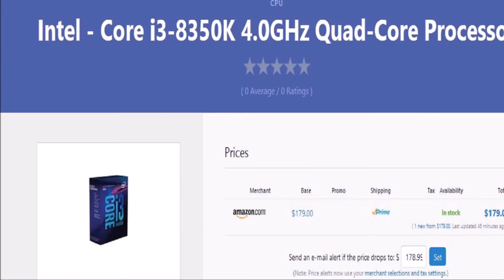Intel i3 8350k $750 Gaming PC Build Idea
Here is a video for the newly released Intel i3 8350K. I know it has been a while but arduino videos should be resuming on the channel soon.

Parts in this PC
Intel - Core i3-8350K 4.0GHz Quad-Core Processor
Cooler Master - Hyper 212 EVO 82.9 CFM Sleeve Bearing CPU Cooler
ASRock - Z370 Pro4 ATX LGA1151 Motherboard
Crucial - 8GB (1 x 8GB) DDR4-2133 Memory
Team - L5 LITE 120GB 2.5" Solid State Drive
Western Digital - Caviar Blue 1TB 3.5" 7200RPM Internal Hard Drive
EVGA - GeForce GTX 1060 3GB 3GB GAMING Video Card
Corsair - CX (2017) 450W 80+ Bronze Certified ATX Power Supply
Corsair - SPEC-03 White ATX Mid Tower Case